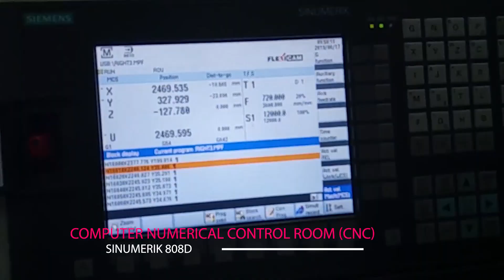In-house Production / Cast Aluminium Industries LLC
In House Production / Cast Aluminium Industries